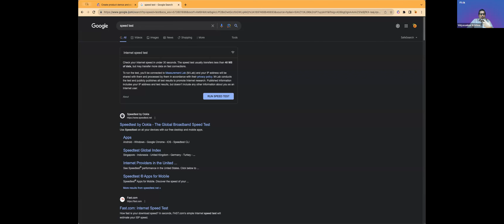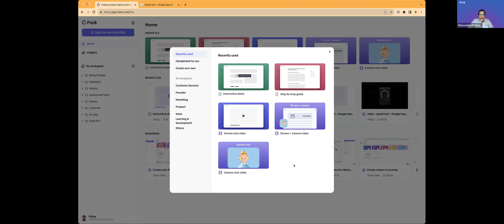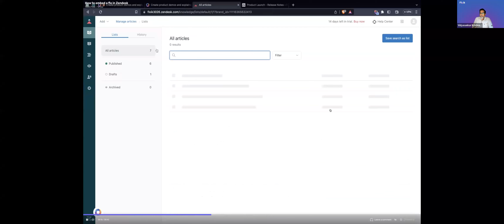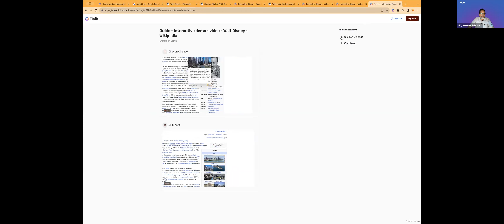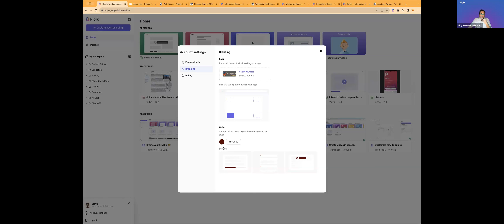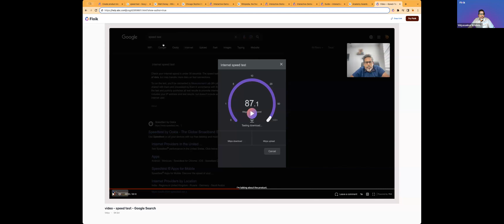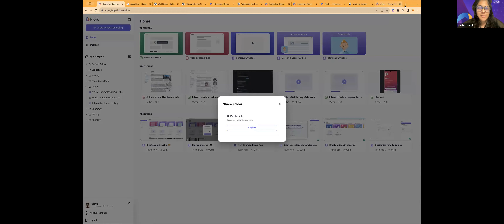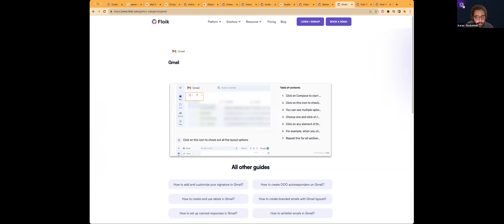Capture, Share and Engage in One App - Floik Webinar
Hello, Rocketeers 👋

If you really hate the screenshots, scattered documents, or back-and-forth with team members or customers, this webinar is for you.

Say goodbye to confusion and hello to simplicity. Floik bridges the gap between complex information and user education.

It turns processes into valuable documentation for your product, service, or training initiatives. And it does this in minutes, not hours or days.

Want a deep dive? Let the founders of Floik, Vartika Bansal and Vidyasankar Krishnamurthy take you through the journey together in this webinar.

The deal is currently LIVE on RocketHub, click this link and grab it now